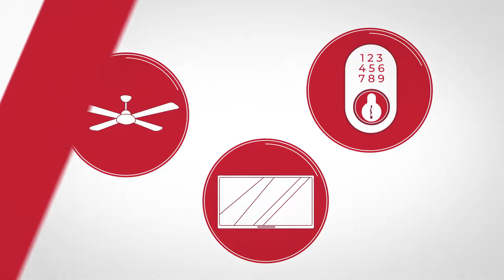Control4 - What is a Smart Home OS?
Create a seamless smart home experience in every room with Smart Home OS from Control4.

Connecting everything across the home, a Smart Home OS works with everything in the home, from security, comfort control, and also your music and video.

It’s the best way to use lighting to enhance your security, automated shades to make your home more energy-efficient, and whole-home music to make your evenings more relaxing. A Smart Home OS simplifies the technology in your home, coordinating multiple devices for a seamless smart home experience in every room of the house. A Smart Home OS makes living with smart devices more efficient by scheduling actions and events to happen automatically. And when you want more hands-on control, your entire home is at your fingertips.

Make the most out of a Smart Home OS by talking to our  Smart Home Professionals at New Wave AV.

New Wave AV
Summer Barn,
Victoria Road,
Tonbridge,
Kent,
TN11 0LS
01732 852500